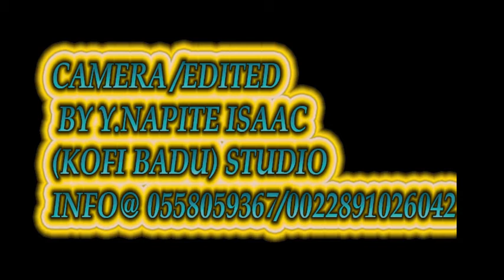LAARI GADDAFI -YENDUBAN N' PO(Official video)